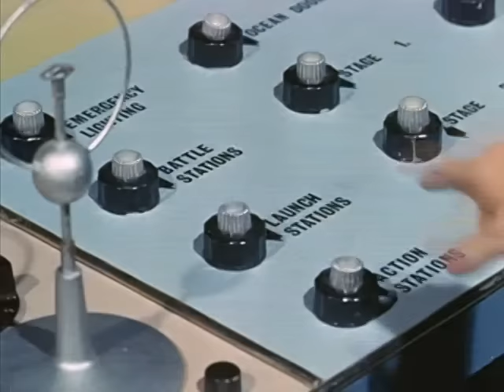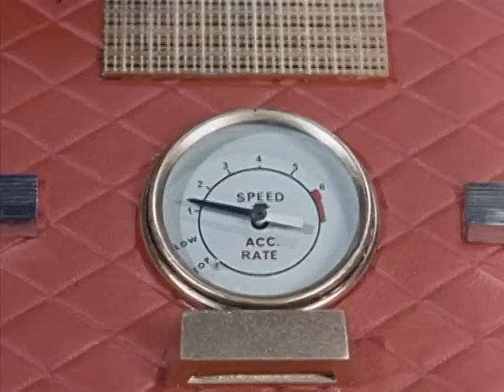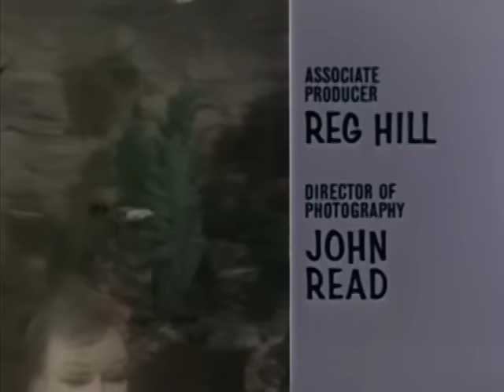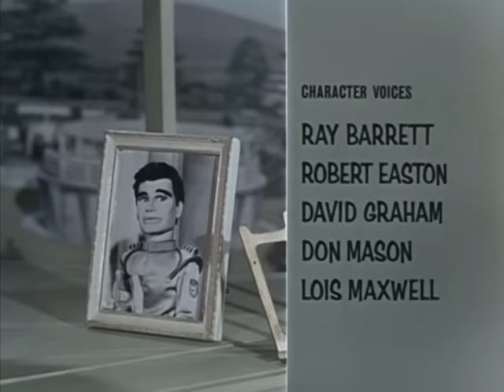Stingray 1964 - S01E01 - Stingray 1964 [Full Episode]